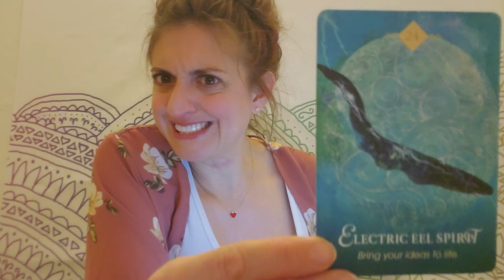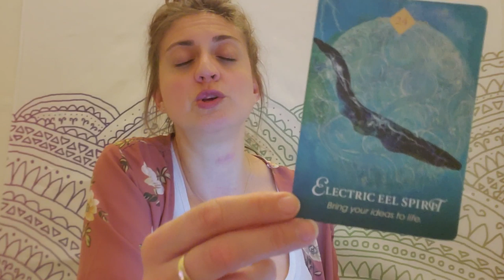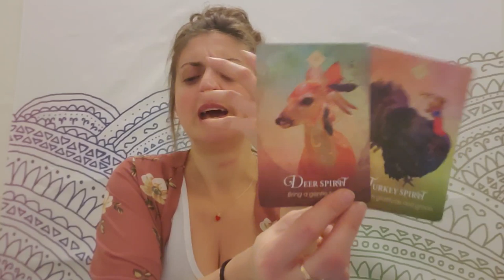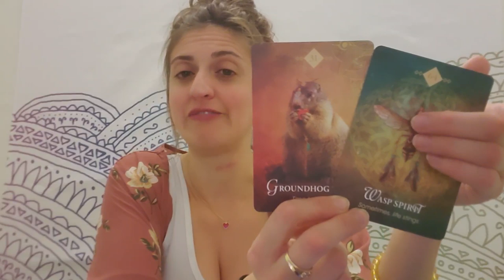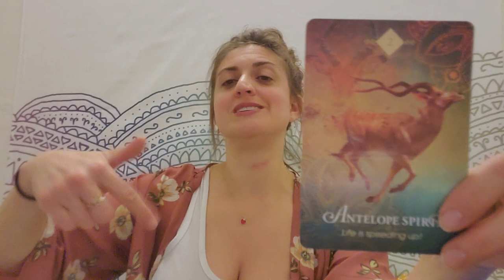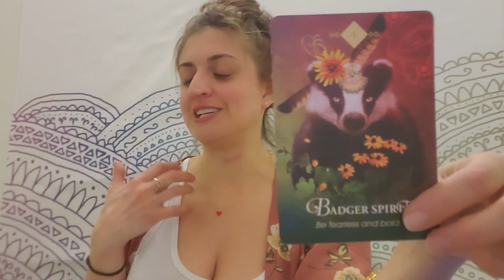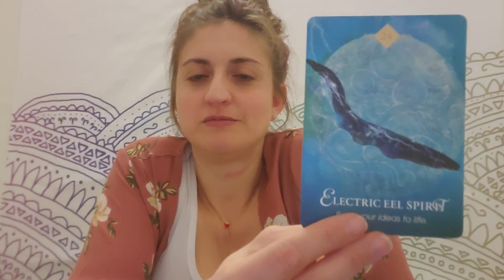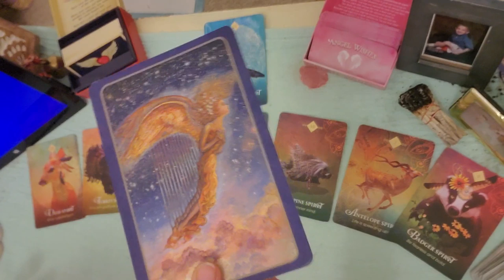♒⚡ Aquarius: High Voltage⚡♒